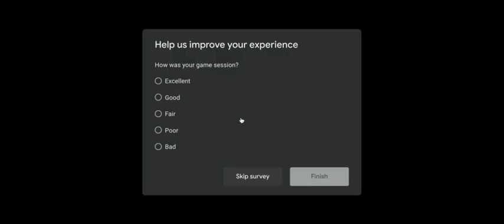Red Dead Redemption 2 on Stadia Gameplay part 5